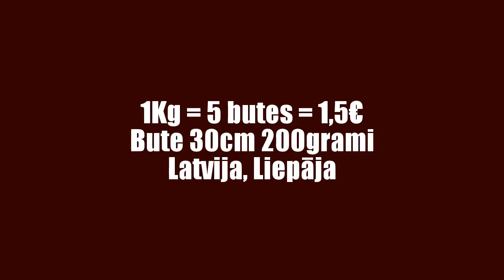Bute, Baltijas plekste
Uzsildītas auksti kūpinātas butes!
latīniski: (Platichthys flesus (L.))
latviski: plekste (bute, Baltijas plekste)
angliski: flounder
vāciski: Butt, Flunder
zviedru: skrubbskädda
igauņu: lest
lietuviešu: upinė plekšnė
krievu: речная камбала